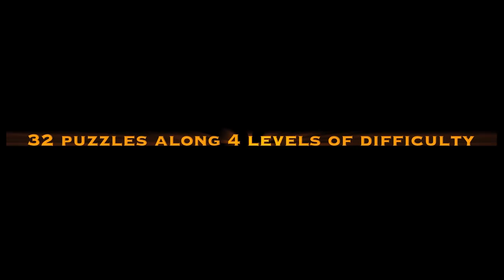Space Cargo 351 Trailer - (iPhone,iPad,Android,Mac,Windows)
"In 1969 the man step on the moon for first time. This moment marked the beginning of the expansion of the human race across the galaxy. Now, five centuries after, the men fly in spaceships across the galaxy and spend most of their lives in zero gravity.

This is the story of a space freighter, the "Space Cargo 351", where one of his crew, "Carl Issac" carries out its routine work, placing boxes in the cargo hold for transport to their destination, the planet, "Hawking 8"."

The goal of the game is to solve puzzles by pushing the boxes to put them in the marked area. The ambientation and music have a background of science fiction, and you will have to squeeze your brain to solve the increasing difficulty levels.

✭ Sci-Fi ambientation and OST
✭ JoyPad Support for using your iPhone or iPod Touch like a classic control gamepad. Go to " for get JoyPad.
✭ 32 puzzles along 4 levels of difficulty